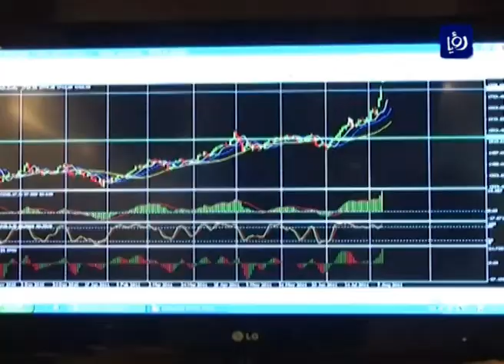انخفاض الذهب والأنظار تتجه إلى البنك المركزي الأمريكي - (24-5-2016)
واصلت أسعارُ الذهبِ تراجعها لتقتربَ من أدنى مستوياتِها في ثلاثةِ أسابيعَ ونصفِ الأسبوع، في الوقتِ الذي تتجهُ فيهِ الانظارُ الى الفيدرالي الأميركي.